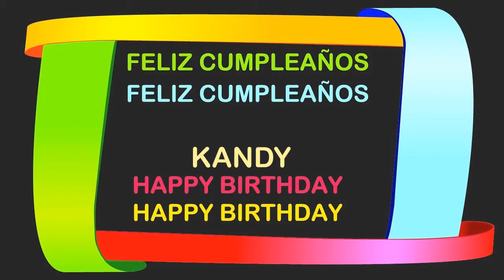Kandy Birthday Postcards & Postales - Happy Birthday